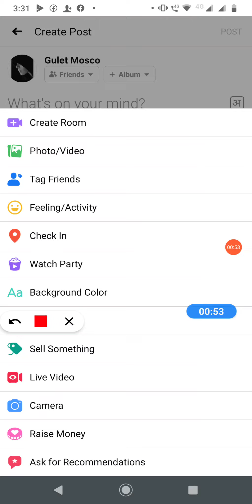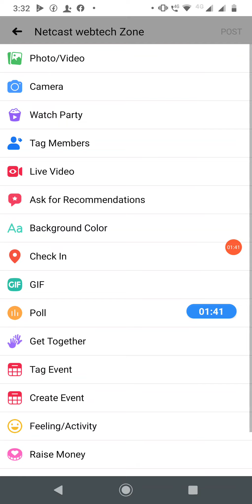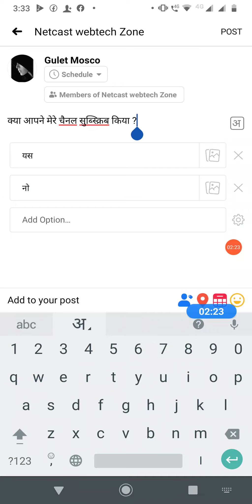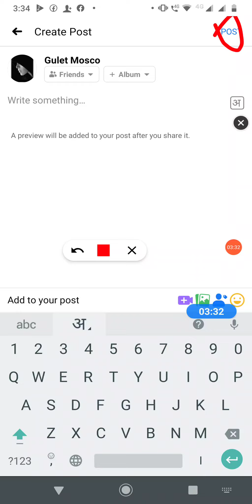How to Create Poll on Facebook? Facebook Voting Poll Kaise Banaye?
Facebook Poll How To Create | Facebook Poll kaise Banaye

Queries Solved:
1.How to Create Facebook poll
2.facebook poll
3.faceook poll more than 2 option
4.facebook poll 2021
5.facebook poll post
6.facebook poll vote
7.facebook poll vote round

Best Youtube Equipment/Gadgets I Had used & recommend to Others Youtubers :

1.Head Phone With Mic
1A.Smart Wireless Head Phone
1B.My SMARTWATCH
1C.My Smart Mobile Stand
2.Noise Free Boya Mic
3.Smart Android Mobile
4.Smart Mobile Gimble
5.Smart Wireless Mic
6.My Smart DSLR
7.My Smart Vlogging Camera
8.Duel Mic for Interview
9.Smart Windows Laptop For Editing
10.My Smart My Macbook pro
11.My Smart iMac
12.My UltraWide Monitor Screen
13.Smart Tripod Stand
14.Smart DSRL HANDLE GIMBAL
15.SMART LIGHTING SETUP
16.My Smart DRONE
17.SMART LENS 50MM PRIME
18.SMART Lense 70-200mm ZOOM
19.SMART 24-105MM INDOOR
20.SMART Gopro